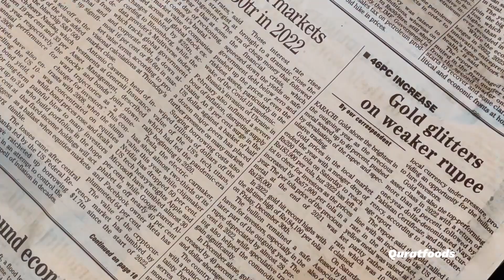Aisa Chana Pulao jo Biryani ki Chuti krvady| Gilgit Chana pulao Punjabi Style| Gilgit Chickpea Pulao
Chana Pulao Recipe - How to make Chana Pulao - Kitchen With Amna

Chana pulao Recipe By Food Fusion

In this video, I’m making Chickpea’s Pulao which is very delicious and taste like Gilgit Baltistan Chana pulao. You must try this recipe at home as I make this chana pulao in punjabi style. Let me share the ingredients with you.

Ingredients:

Rice Half Kg
Chickpea (Sfaid Chana) 250gm
Onion 1 Big Size
Tomato Paste 2 big size
White Cumin Seeds 1 tsp
Chicken Stock 1
Black pepper 4 to 5
Cloves 4
Star anise 1
Cardamom 1
Cinnamon 1
Dried Plum 4
Dried Fenugreek 1/2 tsp

For Garnishing:

Green Coriander 🌿 1/2 bowl
Lemon 🍋 1
Fried Onion 🧅 1/2